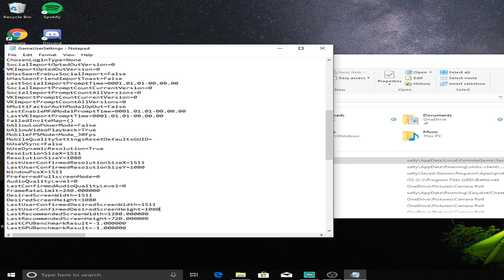The ULTIMATE AMERICAN VICTORY ROYALE in Fortnite: Battle Royale! (Fortnite Funny Moments)